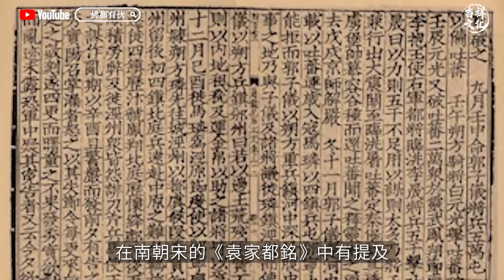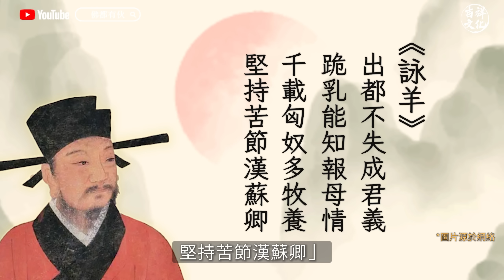【一定要知！】快快找找家中有無羊的物件！【吉祥文化】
字幕更正：3:13 襄王 商王
用【 WhatsApp】 上追蹤「佛都有伙BuddhaBuddy」頻道：
💪贊助支持佛都有伙頻道💪
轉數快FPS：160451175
大家入這個網址😁老師數佰條片🎬全部可以睇曬🙏
💡 播放清單 💡
本片版權全屬燃燈院所有，未經授權，不可作任何截圖、擷取、剪輯、拼接、再詮釋、再配音或再配非影片內容的字幕行為等任何形式的使用。